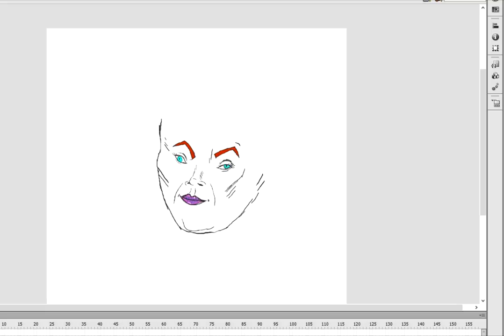Как выполнить стильную рисовку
Рисовала мультик, но случайно вышел апарыш, извините.